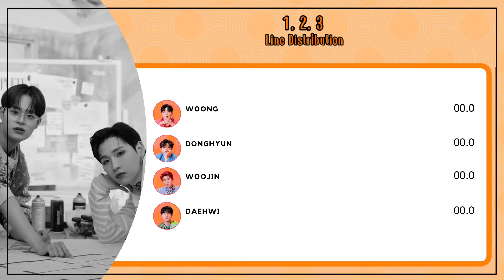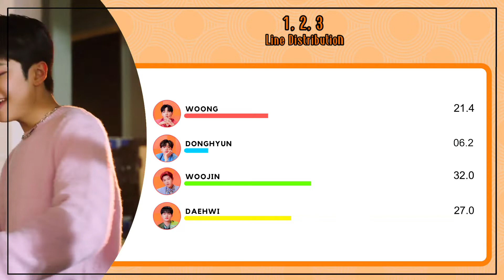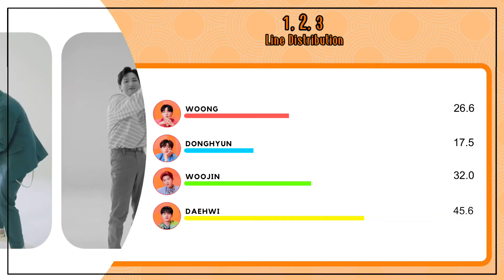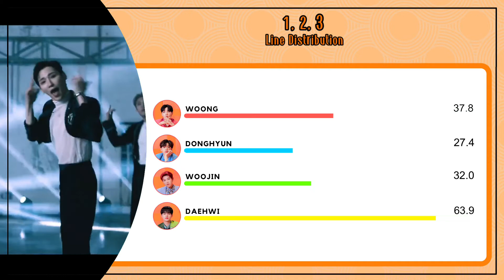AB6IX - ‘1, 2, 3’ (Line Distribution+Color Coded)